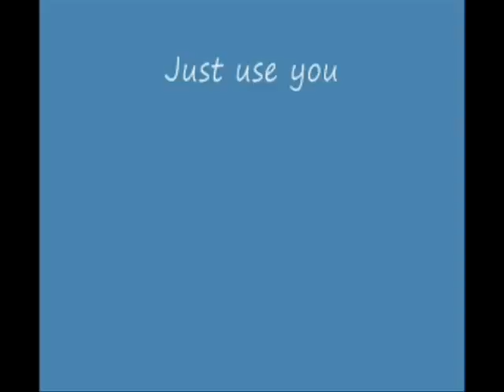Hitler find out Anwar released from prison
Hitler find out Anwar has release from prison , they planning to topple him